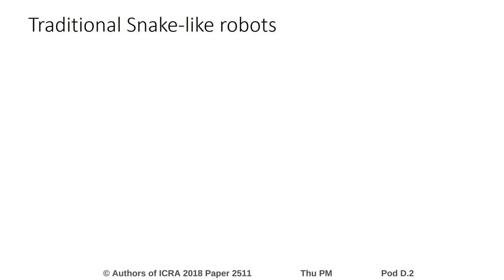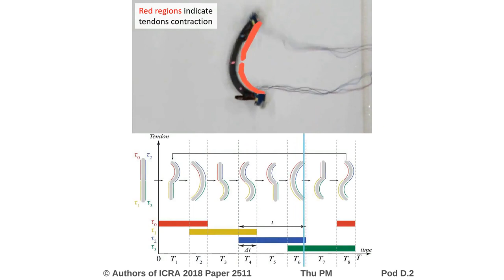Design of Frictional 2D-Anisotropy Surface for Wriggle Locomotion of Printable Soft-bodied Robots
Interactive Session Thu PM Pod D.2
Authors: Ta, Tung D.; Umedachi, Takuya; Kawahara, Yoshihiro
Title: Design of Frictional 2D-Anisotropy Surface for Wriggle Locomotion of Printable Soft-bodied Robots

Abstract:
Soft-bodied and continuum robots have shown great adaptability to the environment thanks to its flexibility of the body. They have great potential in environment exploring or rescuing mission. One of those robots is snake-like soft-bodied robots. A snake robot is often made by attaching passive wheels along a long body to achieve frictional anisotropy. This anisotropic structure helps to propel the body with serpentine locomotion and prevents it from sliding laterally. However, with a snake-like soft-bodied robot, attaching wheels is not only clumsy but also adding weight to the robot. In this paper, being inspired by the scales on the skin of a snake, we propose a designing scheme to achieve an all-printed wriggle soft-bodied robot by patterning high and low friction material to the ventral side of the robot. Compared to a totally flat ventral, we are able to speed-up the serpentine locomotion 2.8 times. Besides, by changing the configuration of high/low friction material, our wriggle soft-bodied robot can easily move forward or backward just by switching the controlling signal. The fabrication time is just less than 1 hour and the robot can achieve the speed of 26 mm/s.